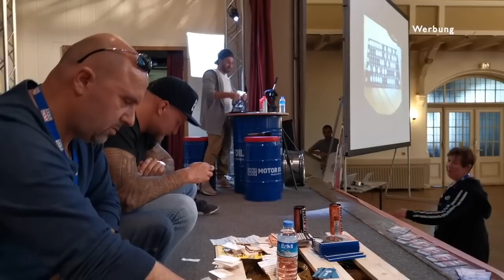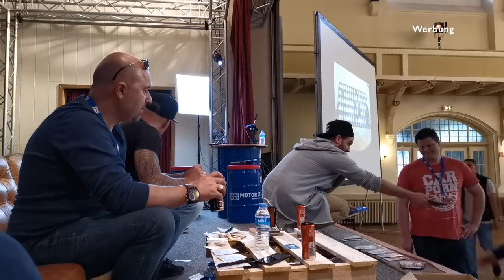Diagnose mit Mr. DO IT!